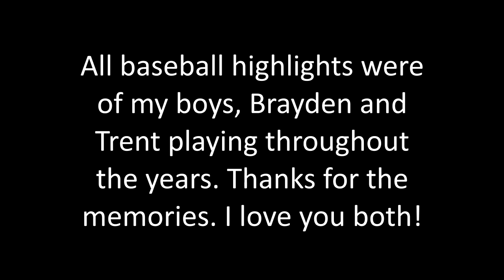Baseball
From an old CD I recorded many years ago (checking off an item from my bucket list). I decided to make a video of the song using footage of my boys playing baseball over the years. I hope you enjoy it.